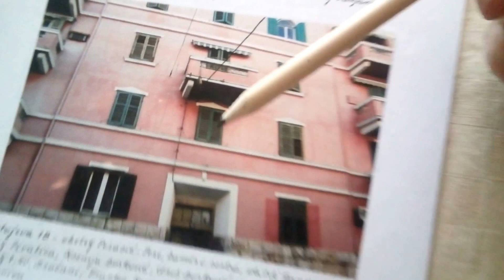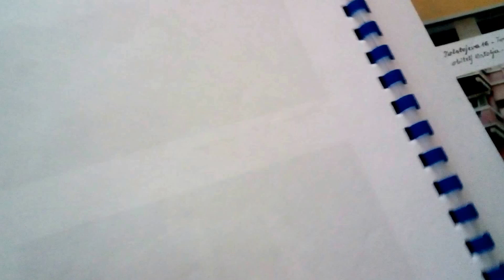lipimojgrad: Tolstojeva 16